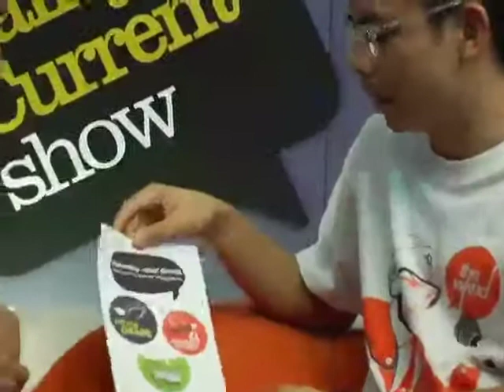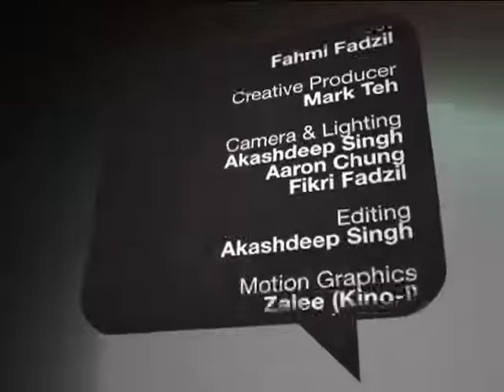The Fairly Current Show #47 - Pang Khee Teik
For the past 2 and a half years, The Annexe has become an important platform for Kuala Lumpur's artists, activists and audiences, particularly those interested in multidisciplinary, thought-provoking and socially-conscious work.

This week, we speak with Pang Khee Teik about cultural contestations, making art more accessible and affordable, and the challenges of running The Annexe. He also talks about the idea behind Arts for Grabs, the gallery's regular arts and crafts bazaar. The latest edition takes place this weekend, on May 9 & 10 2009, with readings, forums and book launches (part of the KL Alternative Book Fest), a lecture by Dr. Farish Noor, a performance lecture by Marion D'Cruz and more.

Pang Khee Teik is the Arts Programme Director of The Annexe Gallery. He was also formerly the editor of Kakiseni.com. He is a firm believer in questioning normative definitions of culture as those derived from "official versions".

Aired 7 May 2009